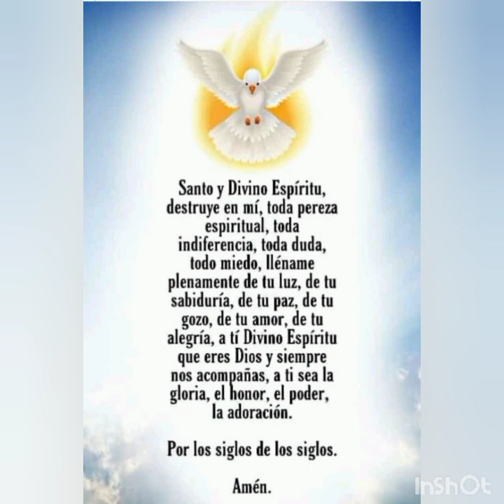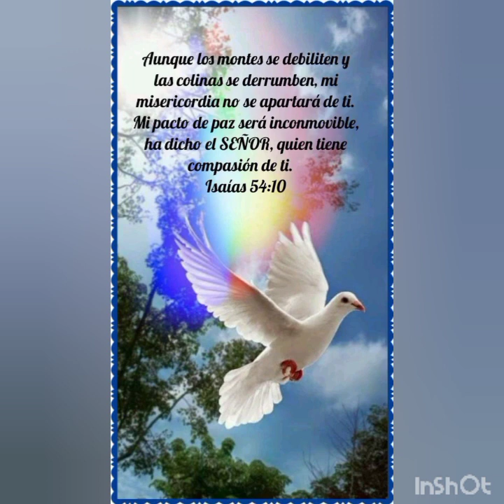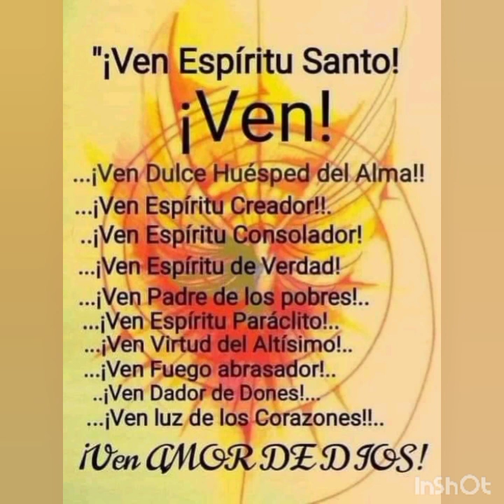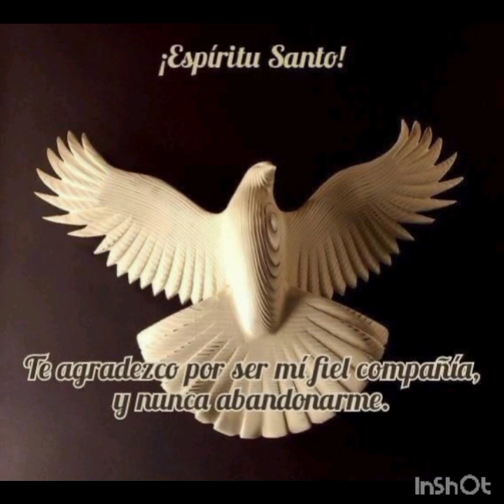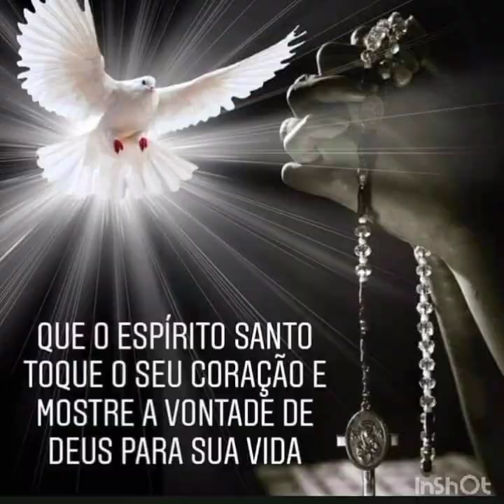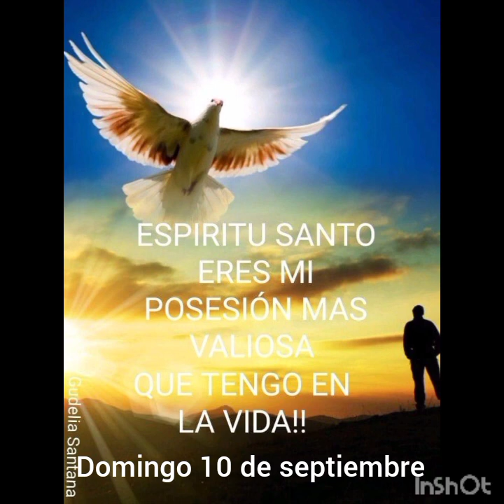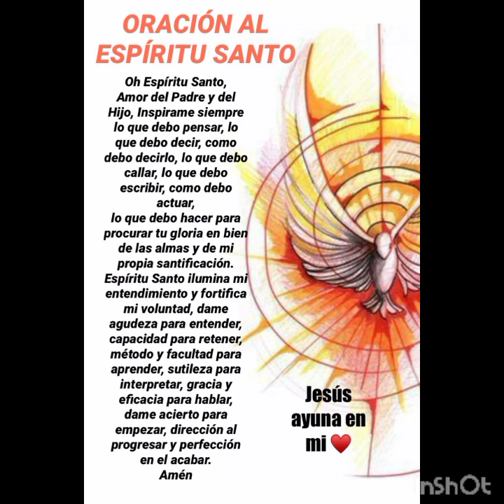UNOS MINUTOS CON EL ESPÍRITU SANTO 🕊️🔥🙏🌹 DOMINGO 10 DE SEPTIEMBRE 🕊️🔥🙏🌹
Por Monseñor Víctor Fernández

Cuando alguien se detiene a pensar en su infelicidad, en sus fracasos, en las cosas que soñó y no logró, en sus insatisfacciones. ¿Para qué gastar el tiempo y las energías en esos pensamientos?
`Hay que invocar al Espíritu Santo para poder adorar al Padre Dios. Lo importante es que existe él y es infinitamente feliz. Él es pura felicidad, sin límites ni confines. Existe la felicidad perfecta, que es él. Yo puedo recibir gotitas de esa felicidad, y estoy llamado a una felicidad inmensa. Pero lo más importante es que él es feliz, inmensa y maravillosamente feliz, que en él hay un gozo ilimitado.
Sólo una persona sanada y liberada por el Espíritu Santo es capaz de disfrutar con la felicidad de otro, sin estar pensando en lo que no tiene. Por eso, sólo el Espíritu Santo puede enseñarnos a adorar. La adoración es extasiarme en la belleza y en la felicidad de Dios, de tal manera que pueda desprenderme de mi propio yo por un instante. Sólo cuenta él, sólo Dios. Pidamos al Espíritu Santo que nos enseñe el arte de la adoración.

🕊️ OREMOS:

Espíritu Santo, tú eres Dios. Hoy vengo a pedirte perdón por las veces que te he ofendido.
Confío en tu misericordia sin límites, en tu compasión que nunca se acaba, y te pido que me perdones por mis caídas.
Porque no fui más generoso, porque no siempre me entregué con alegría, porque me dejé llevar por la negatividad o la tristeza, porque en mi interior alimenté algún desprecio y rechazo hacia otras personas.
Perdóname y purifícame, Espíritu Santo.
También te pido perdón por las veces que no me dejé inspirar por ti, que no me dejé llevar, que me resistí a tus invitaciones, que preferí quedarme cómodo en mi mediocridad y cerré mis oídos a tus llamados.
Te pido perdón, sabiendo que me darás la gracia para volver a comenzar, para seguir intentando los cambios que me propones en mi interior.
Gracias, Espíritu Santo, porque nunca dejas de confiar en mí.
Amén.

Espíritu Santo hoy te consagro todo el mes de septiembre, pidiéndote que con tu divina presencia y por el apoyo de legiones de Ángeles de Dios, seas el escudo que me proteja y que me salve: de trampas del demonio, de tentaciones, de cualquiera que me desee mal, lejanos y cercanos, solos o en multitud.
Hoy te pido, Espíritu Paráclito, que, junto a Dios Padre y a Jesucristo, camines conmigo, delante de mí, detrás de mí, a mi derecha, a izquierda.
Espíritu defensor, quédate conmigo y también con todas aquellas personas por las cuales intercedo.
Hago esta oración, mi Señor, poniendo en ti toda mi confianza. Amén.